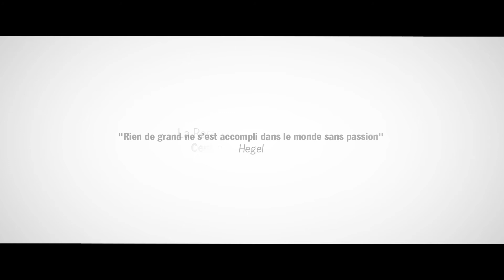PORSCHE 930 Turbo by Porsche Bordeaux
Découvrez la renaissance d'un mythe. Même si les voitures disparaissent un jour, il y aura toujours des voitures uniques : les sportives. Le Centre Porsche Bordeaux participe au Challenge Porsche Classic avec une 930 Turbo. Découvrez le résultat de leur travail...